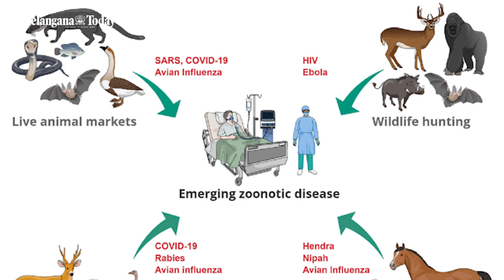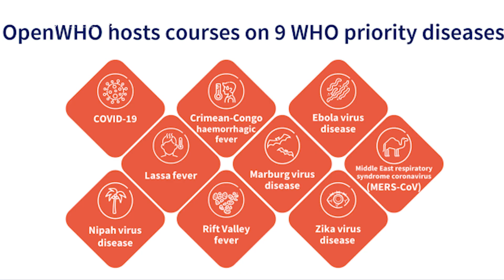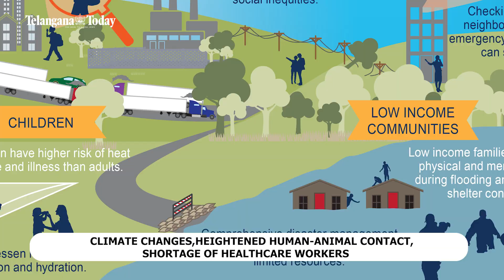Disease X : 20 Times Deadlier Than COVID-19 | Future Pandemic | Telangana Today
Today, we're covering a topic that could shape the future of global health: Disease X. The COVID-19 pandemic has shown us how devastating an unknown disease can be. But what exactly is Disease X, and why should we be concerned? Let's look into the video of this mysterious threat.